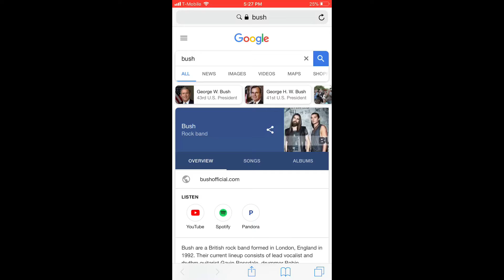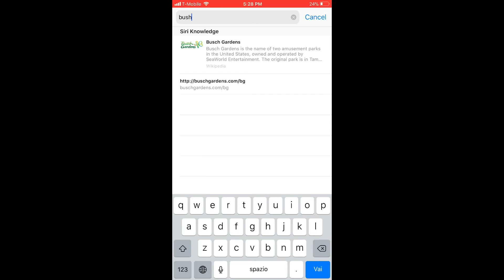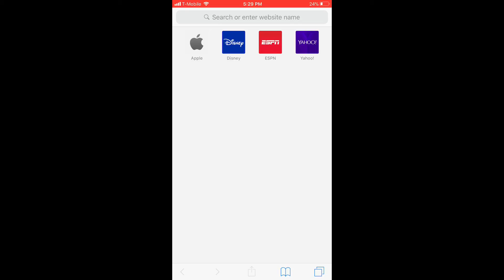Power of the internet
Look over here latitude -78.6331 longitude -82.8560